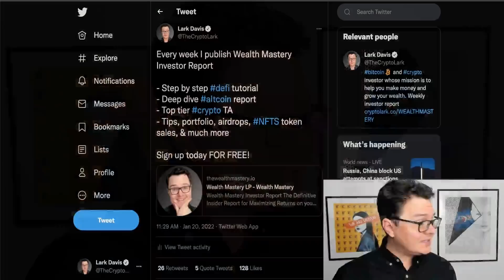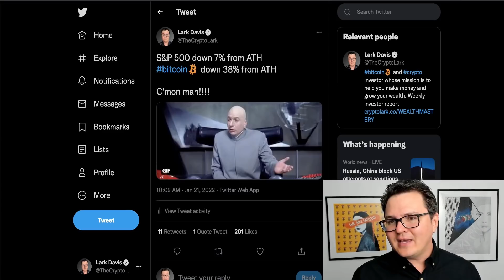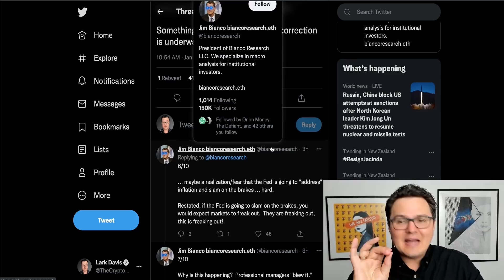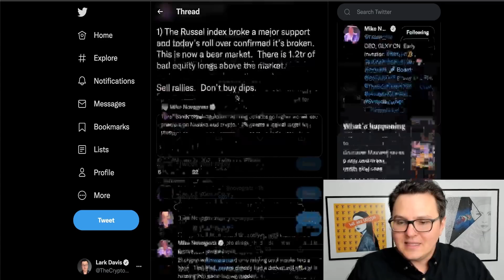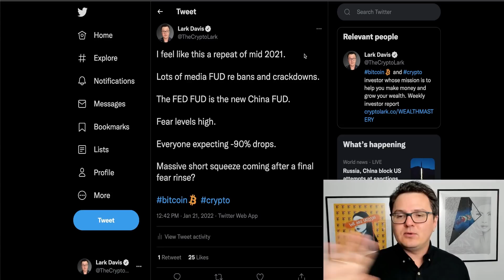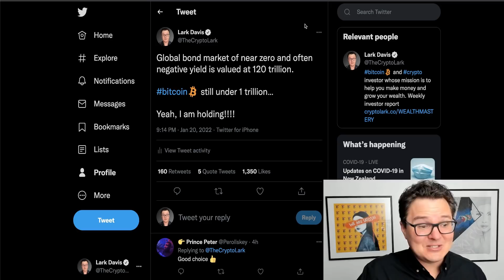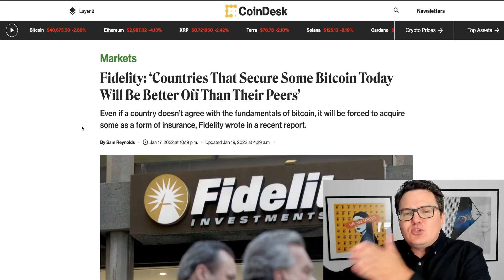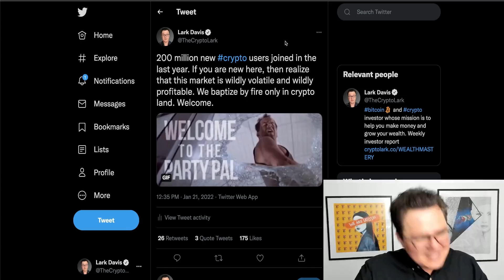Crypto Bear Market - What You NEED to Know!!!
Bitcoin and crypto crash on fud and FED fears.

0:00 Today in Crypto
1:18 Bitcoin Do Something
3:16 Bitcoin and the FED
10:27 The Big Picture

👀 BITCOIN BACK REWARDS CREDIT CARD AND $250 FREE BTC LENDING